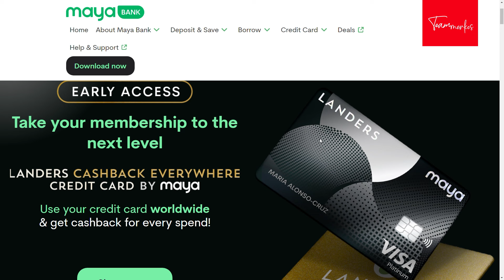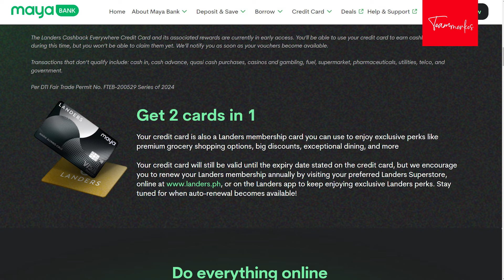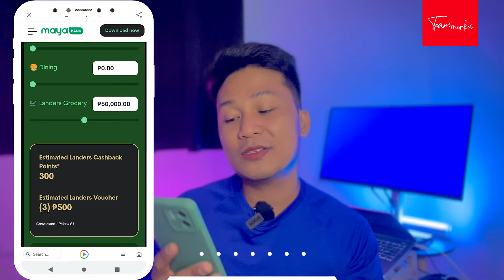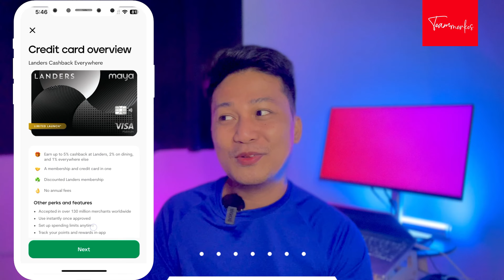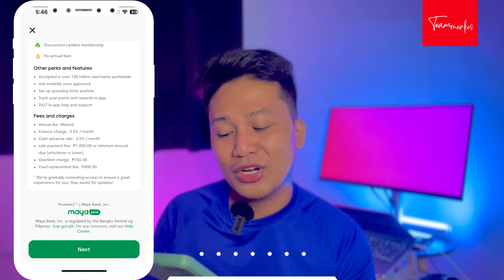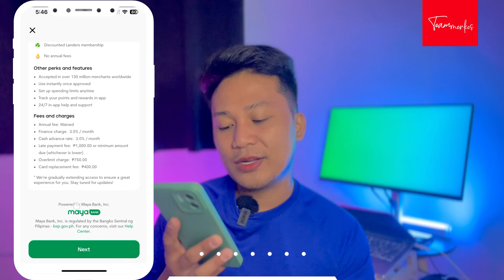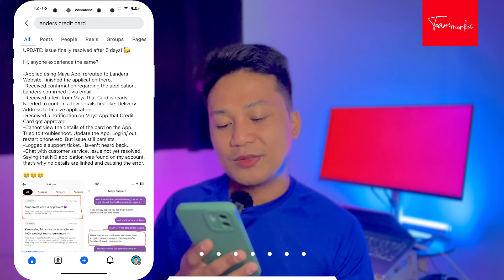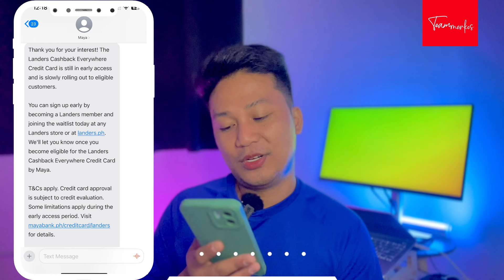Best Cashback Credit Card with NO Annual Fee Landers Cashback Everywhere Credit Card by MAYA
Heto na ang Best Cashback Credit Card with NO Annual Fee Landers Cashback Everywhere Credit Card by MAYA. Lahat ba nakapag-apply na?